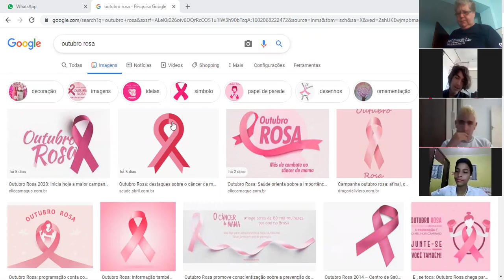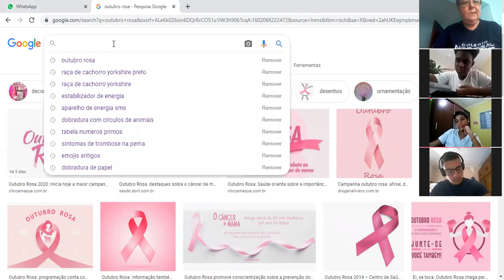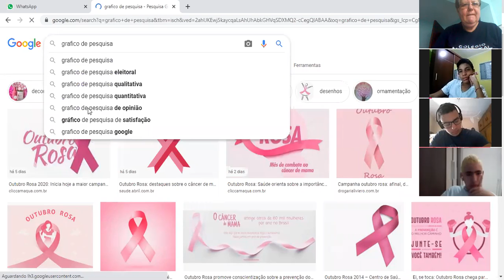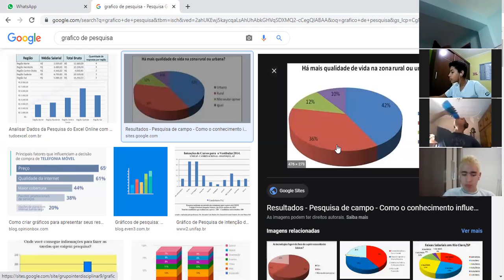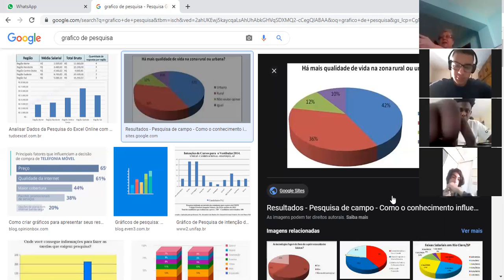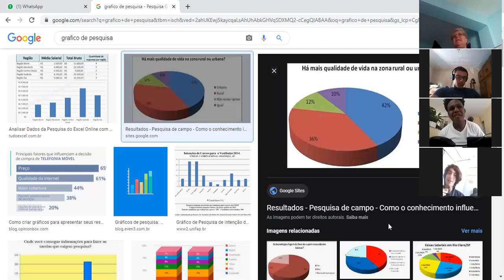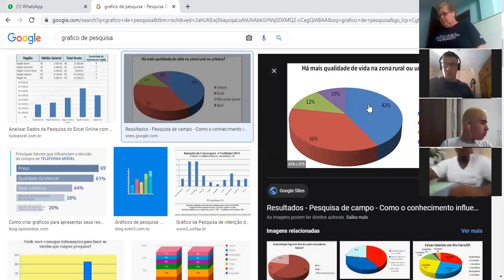07-09-2020 - 9 ANO - PARTE 1 - MATEMÁTICA - PROFª FÁTIMA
ESTATÍSTICA - GRAFICOS E TABELAS